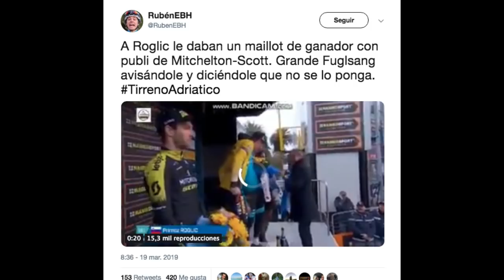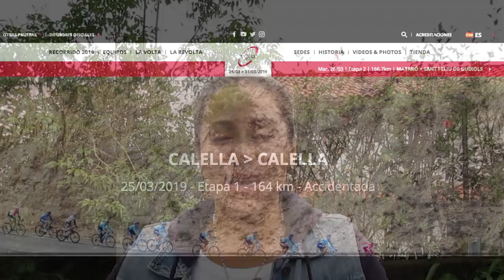PREVIA - Volta Catalunya 2019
Es la carrera por etapas más antigua de España y su recorrido se desarrolla entre alta y media montaña, esta diseñada para escaladores puros. Es el primer encuentro de verdadera montaña entre los favoritos a disputar las Grandes Vueltas.

Conozca el recorrido y los corredores que harán parte de esta edición No 99 de la Volta a Catalunya. Seguimos En la Ruta.